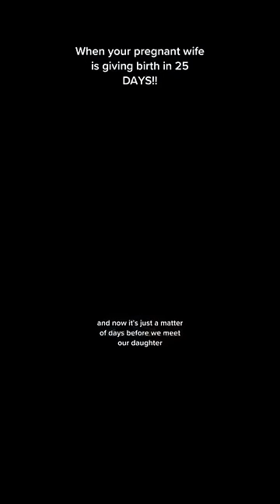My pregnant wife gives birth in 25 DAYS!